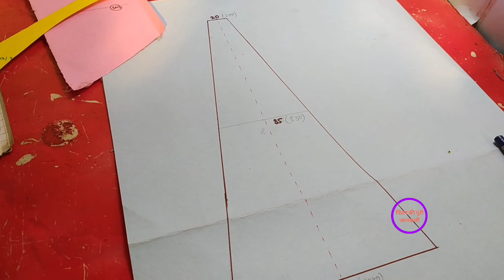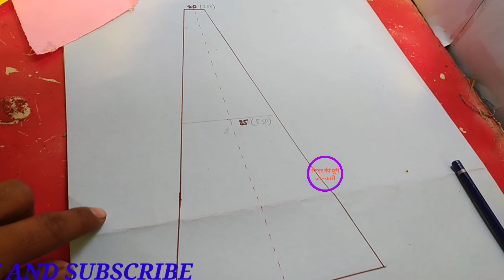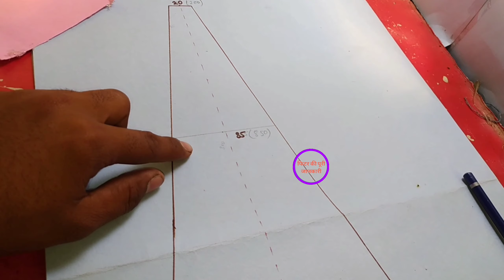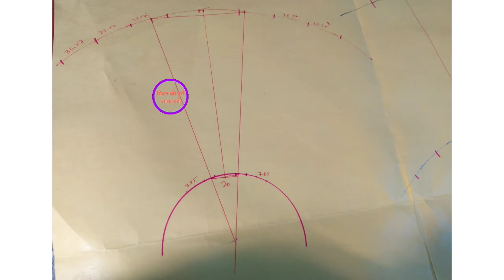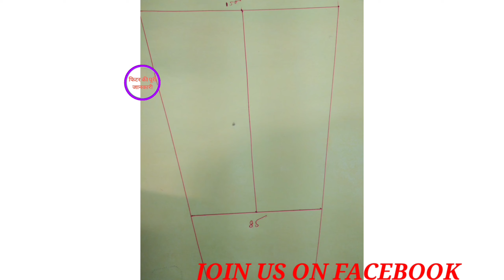plate ka cone kaise banaye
triangular solver..

arc length se degree kaise nikale --